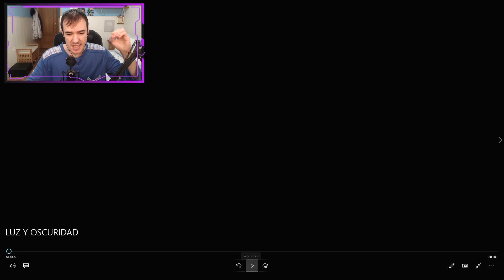VIDEOREACCIÓN LUZ Y OSCURIDAD 🤍🖤 LEON PICARON 🦁 VS LEON.EXE 😈 RAP CANCION 🎤🎶 MINIPALAKY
Bueno chic@s, en este nuevo vídeo, voy a reaccionar al especial de halloween de leon picaron. Un rap que seguro nos va a encantar. Dos caminos. el de la luz y la oscuridad ¿Cuál váis a escoger vosotros? En mi caso es secillo, ya que soy mitad angel y mitad demonio así que es fácil.

                                   Componentes de mi PC (Montado en 2016)

Torre/Caja: Nox Coolbay SX
Placa Base: MSI Z170A Gaming Pro
Tarjeta Gráfica: ASUS STRIX GTX 970 4 GB DDR5 OC
Procesador: Intel i7 6700
Disipador: Mars Gaming
Discos: WD Black SN750 NVMe 500GB SSD M.2, Seagate BarraCuda HDD 8TB
Memoria RAM: HyperX 2x8 GB 2400 CL15
Fuente de Alimentación: KCAS 800W Bronce 80 Plus

                                              Otros Elementos de mi Setup:

Adaptador WiFi: TP-LINK AC1200
Adaptador Bluetooth: Dungle V5.0
Ratón: Vivanco IT-MS RF 1600 Silencioso Wireless
Teclado: Corsair K55 RGB
Alfombrilla: Mars Gaming MMP2
Cascos: Ausdom ANC10 Bluetooth
Mando PC: GamserSir G3S
WebCam: Logitech C920 Pro
Micrófono: Blue BlackOut Spark SL
Trípode: Professional Recording
Caputaradora: AverMedia Live Gamer Mini
Consola: Nintendo Switch
Monitor: LG 24GN53A 24 Pulgadas Full HD 144 Hz 1 ms
TV: LG 24 Pulgadas Full HD SMART TV
Móvil: Xiaomi Redmi Note 7
Silla "Gamer": Silla Estudio Sienna